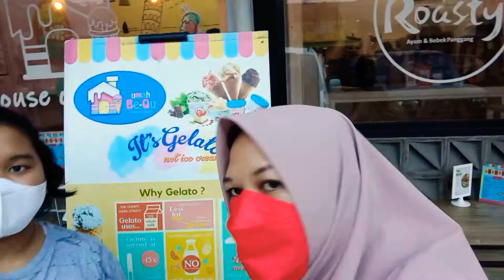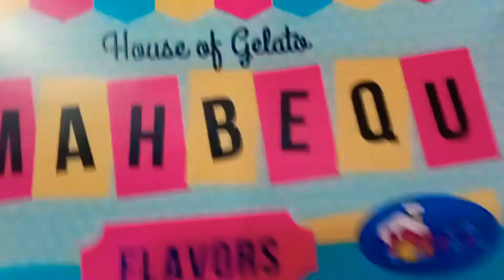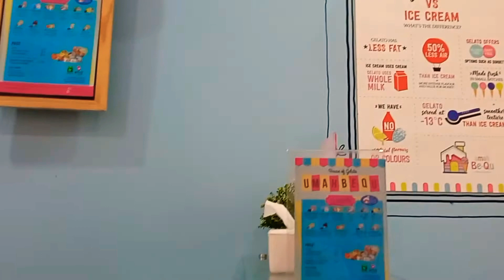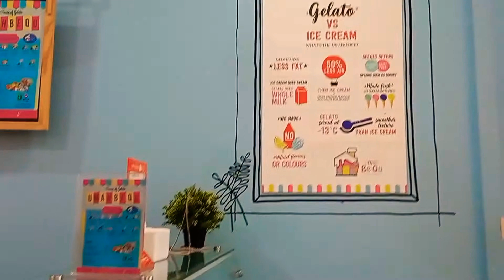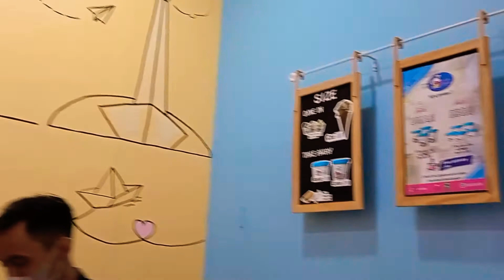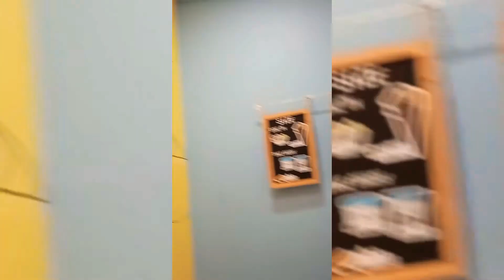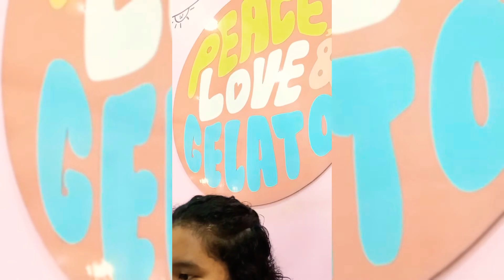Maem Ice Cream Umah Be Qu@MakHanaCS